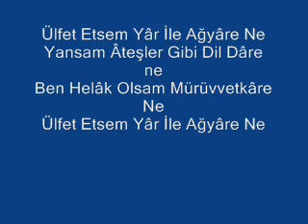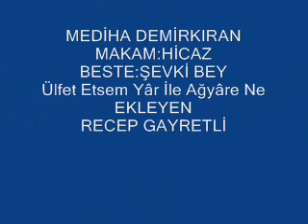Mediha DEMİRKIRAN-Ülfet Etsem Yâr İle Ağyâre Ne (HİCAZ)R.G.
SOLİST:
*MEDİHA DEMİRKIRAN *
VİDEOYU YAPAN
*RECEP GAYRETLİ*
GÜFTE:
BESTE:   ŞEVKİ BEY
USUL: YÜRÜK SEMÂÎ
MAKAM:   HİCAZ
Ülfet etsem yâr ile ağyâre ne
Yansam âteşler gibi dildâre ne
Ben helâk olsam mürüvvet-kâre ne
Ülfet ister gönlüm amma çâre ne
Bağ-ı hüsnün ey gül-i nâzik-teri
Nim nigâhın sinede vardır yeri
Gül cemâlin gördüğüm günden beri